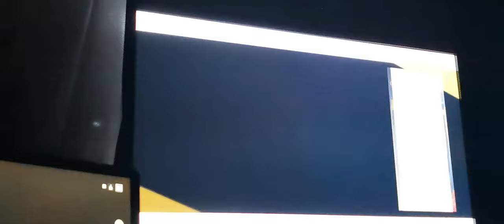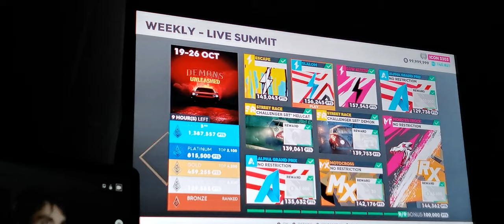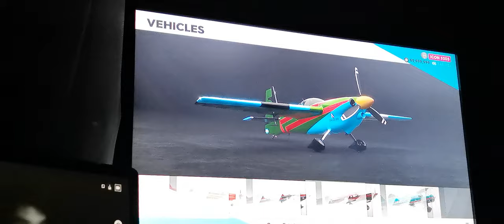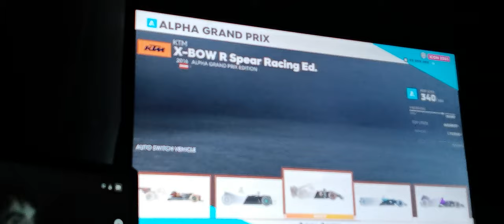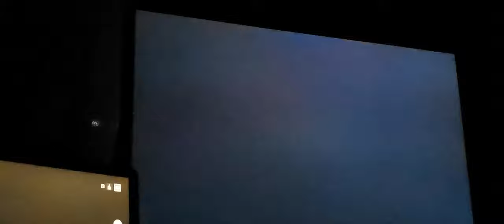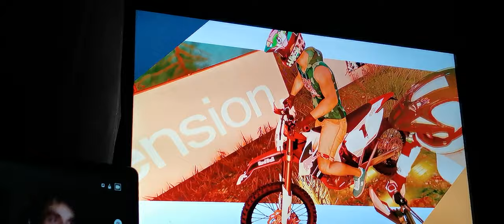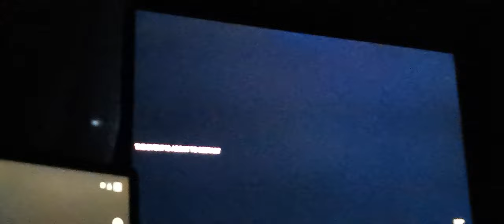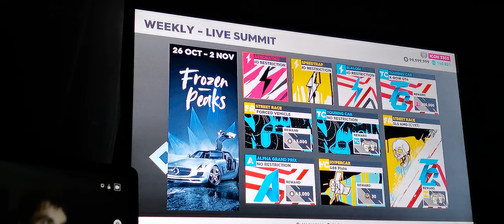The crew 2 demons unleashed live summit (2nd run)